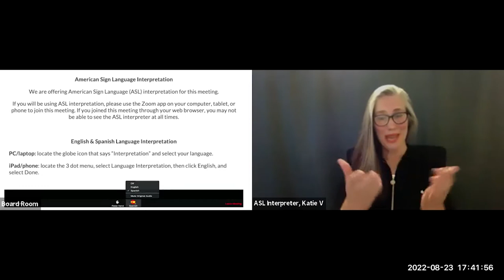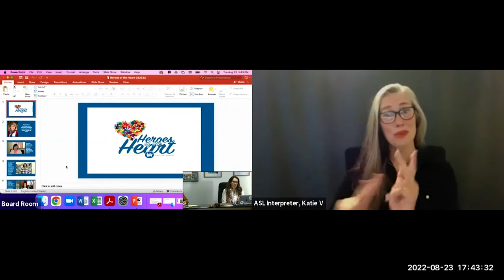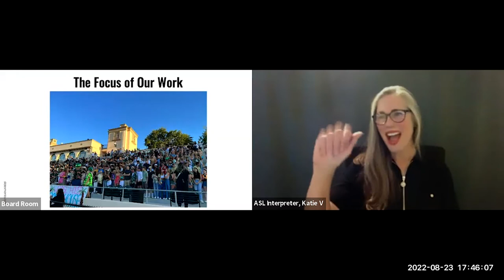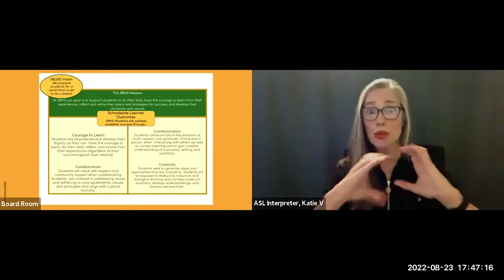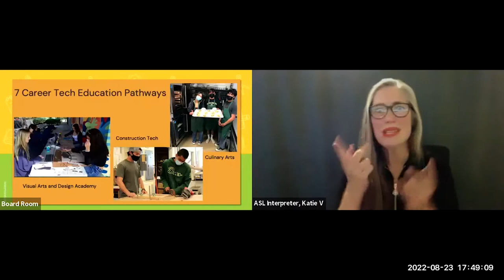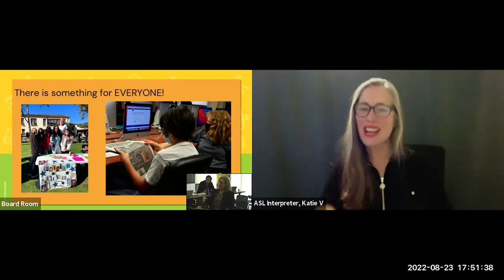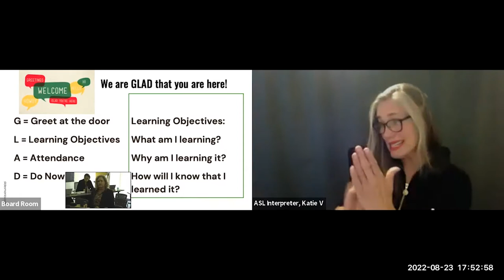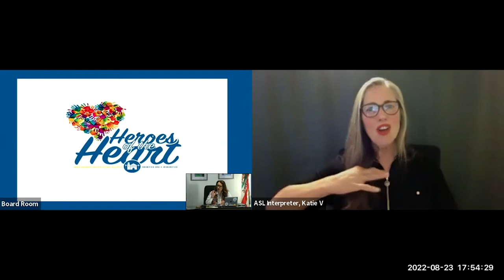August 23 2022 Santa Barbara Unified School District Board of Education Meeting